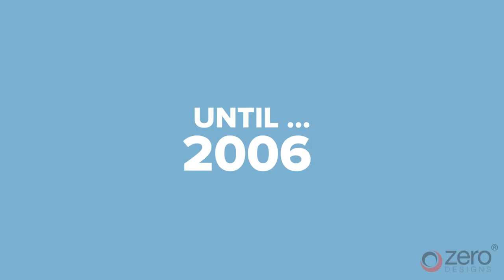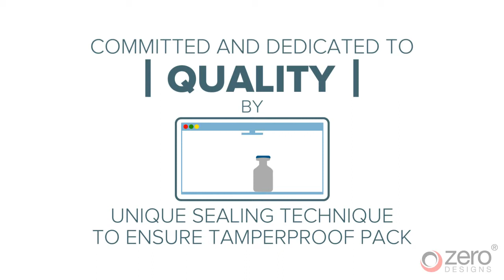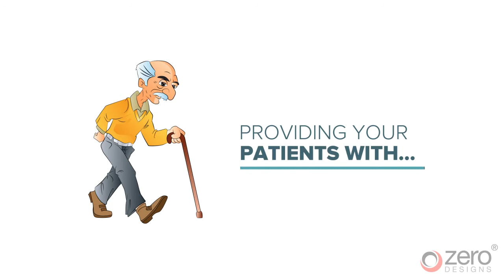Abripro Product Presentation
Product presentation video by Zero Designs of medical product manufacturing company